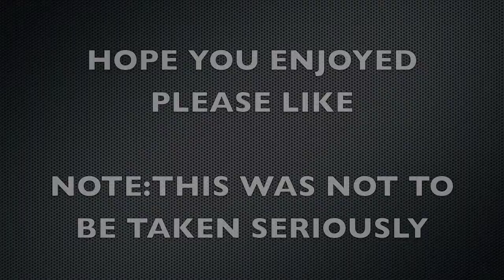Monster Jams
THIS VIDEO IS NOT MEANT TO BE TAKEN SERIOUSLY.  IT IS A JOKE.  OUR FRIEND WAS ATTEMPTING A TRICKSHOT SO WE WERE DUNKING IT WHEN HE MISSED.  THANK YOU AND PLEASE LIKE